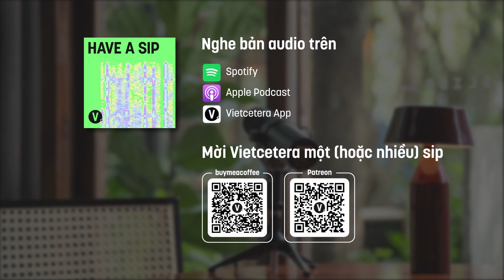Sáng tạo nhất vào lúc không làm gì sáng tạo - Táo | HaveASip 114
Sau Cam, cuối cùng, Táo cũng đã có mặt trên Have A Sip.

Táo tên thật là Võ Hồ Thanh Vi, nhưng Võ Hồ Thanh Vi không phải Táo và ngược lại, Táo cũng không phải Võ Hồ Thanh Vi. Đó là 2 nhân cách khác biệt cùng tồn tại song song. Trên sân khấu, Táo xuất hiện trong hình ảnh người làm nhạc hay ngân nga những ca khúc buồn. Còn Võ Hồ Thanh Vi… thở thôi cũng thấy hài hước. Điều này thể hiện rõ ràng qua những dòng status mặn mòi trên trang cá nhân của anh.

Trò chuyện với host Thùy Minh trên Have A Sip, khán giả sẽ thấy được cả 2 nhân cách này luân phiên thay đổi, lúc là Táo sâu lắng, khi là Thanh Vi bông đùa. Và trên podcast này mới được biết Táo hát cải lương cũng hay lắm. Giờ thì cùng nghe Have A Sip nhé!

Yêu thích tập podcast này, bạn có thể donate cho Have A Sip tại: